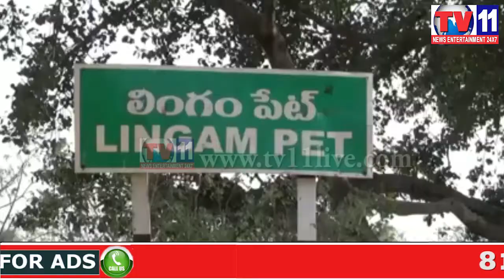TDP WORKERS JOIN IN TRS IN PRESENCE OF MLA RAVINDER REDDY AT KAMAREDDY TV11 NEWS 7TH JUNE 2017